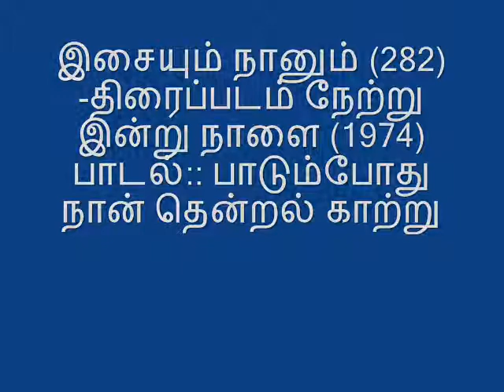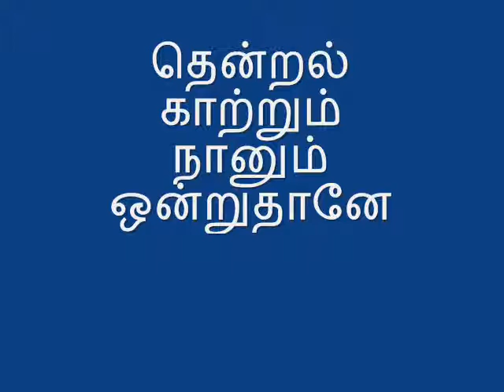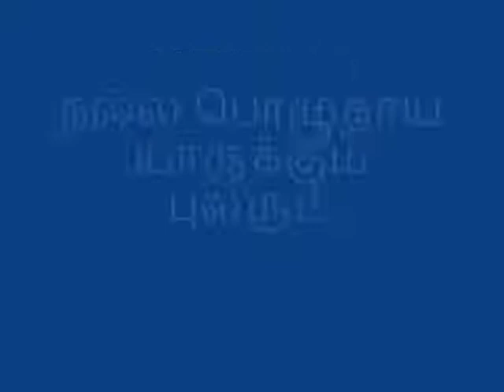MOUTHORGAN VEDIO-(282)-TAMIL -திரைப்படம் நேற்று இன்று நாளை (1974) பாடல்:: பாடும்போது நான்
MOUTHORGAN VEDIO(282)-TAMIL -திரைப்படம் நேற்று இன்று நாளை (1974) பாடல்:: பாடும்போது நான் தென்றல் காற்று BY SPB